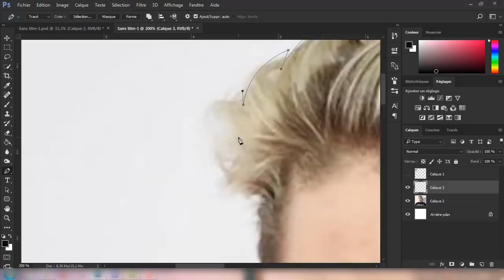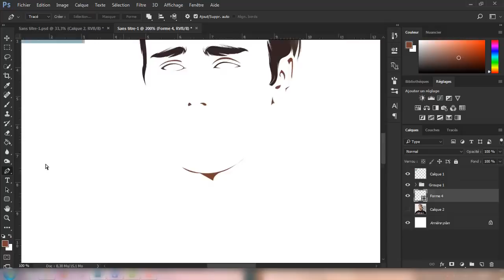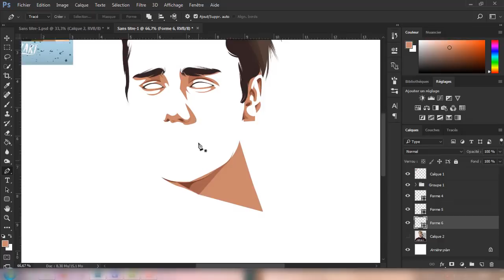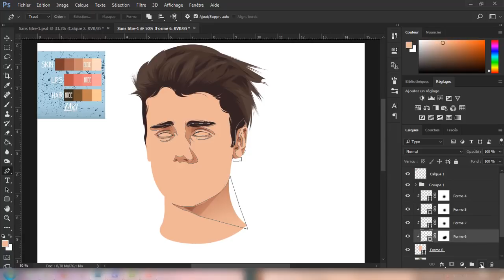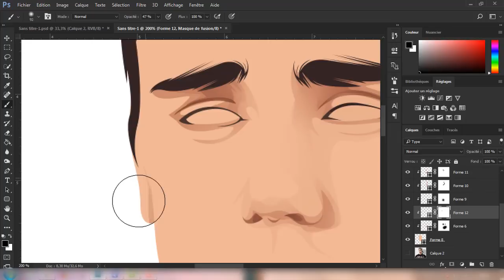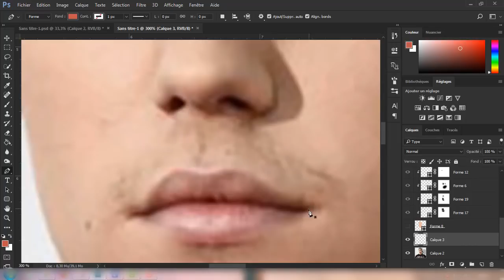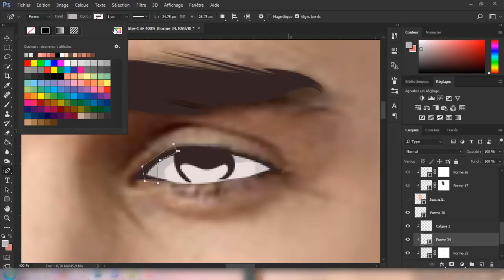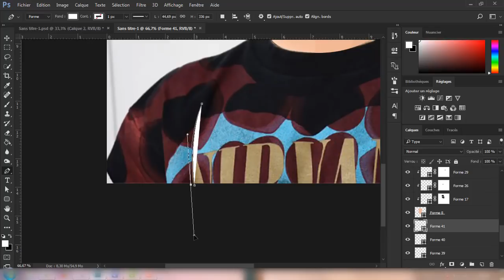BOUBAKER. | VEXEL ART TUTORIAL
hair: 0:27
skin: 2:18
eyes: 7:23
resulte: 20:50

Photoshop tutorials and more.